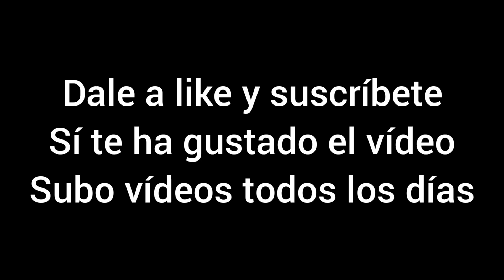Cube Craft level 15